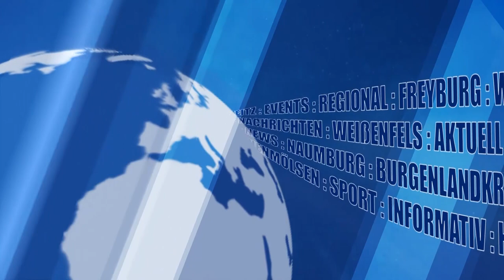Weißenfelser Filmreporter - historischen Aufnahmen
Vor fast 60 Jahren waren die Weißenfelser Filmreporter mit ihrer Kamera in Weißenfels und Umgebung unterwegs. Damit wurden Ereignisse in Stadt und Land dokumentiert. Damit waren sie die Vorläufer des Regionalfernsehens. Auch heute wollen wir Sie an den historischen Aufnahmen teilhaben lassen. Viel Spaß beim gemeinsamen Ausflug in die Vergangenheit.